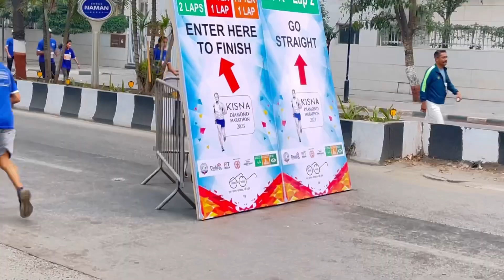Kisna Diamond Marathon 2023 || Mumbai Marathon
Kisna Diamond Marathon 2023 || Mumbai Marathone

Hostage
kisna diamond jewellery
kisna diamond marathon 2022
diamond jewellery online
buy diamond jewellery online
diamond earrings online
diamond rings online
buy diamond ring online
diamond bangles online
daily wear diamond rings
casual diamond earrings
diamond couple rings
daily wear diamond earrings
casual diamond rings online
diamond earrings for office wear
buy casual diamond pendants
mumbai marathon
kisna daimond marathone